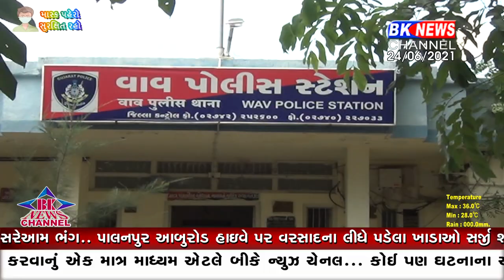વાવ દારૂ ઝડપાયો..